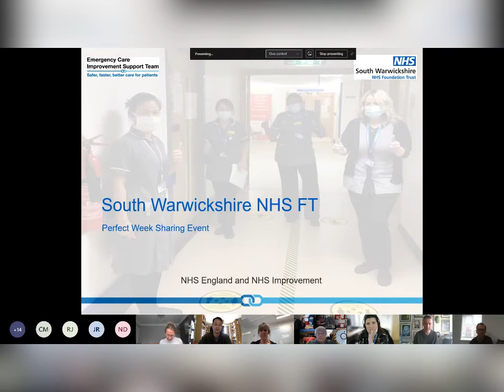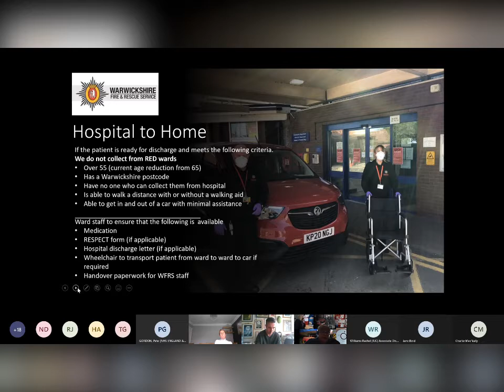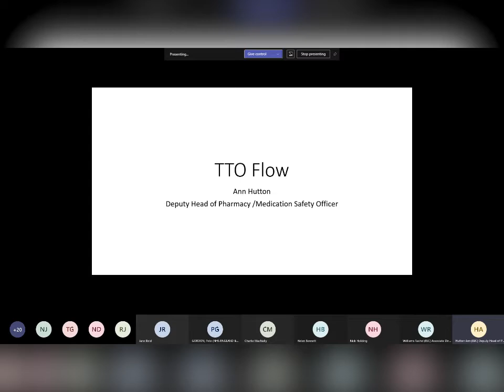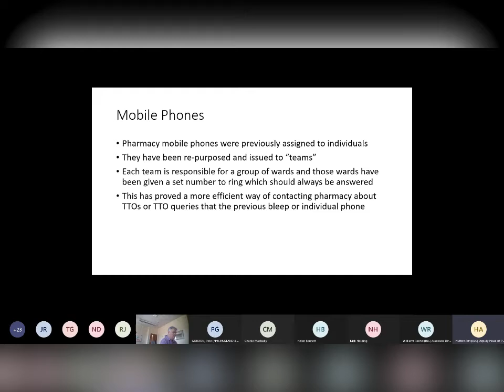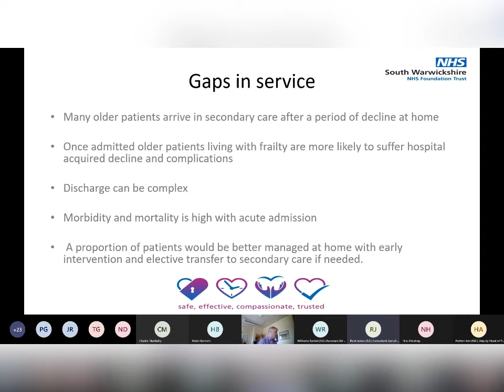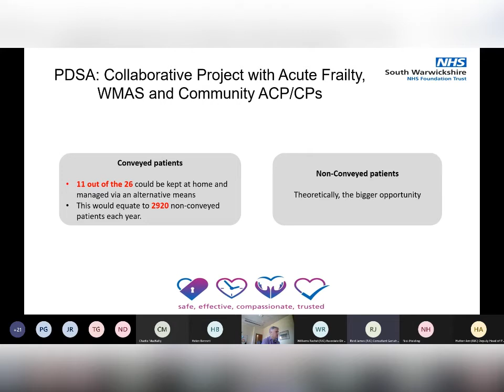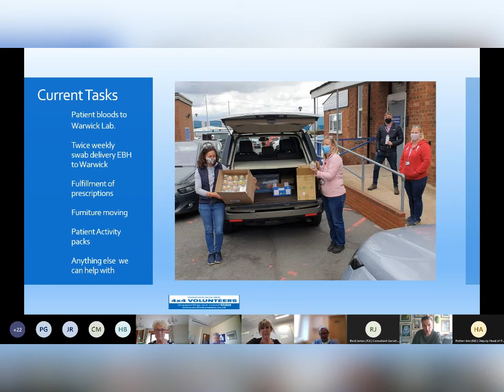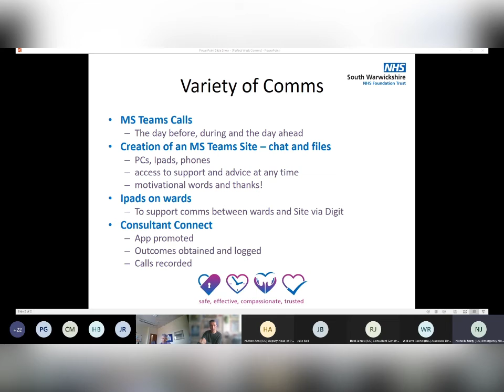South Warwickshire NHS FT Perfect Week Webinar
In this webinar, Associate Director of Operations Rachel Williams introduces examples of improvements made during recent Perfect Weeks

or if you want to run your own Perfect Week, contact ECIST to see if we can help